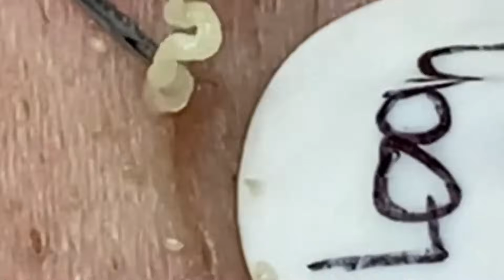𝐀 𝐖𝐨𝐧𝐝𝐞𝐫𝐟𝐮𝐥 𝐃𝐚𝐲 | 𝟏𝟒𝟗